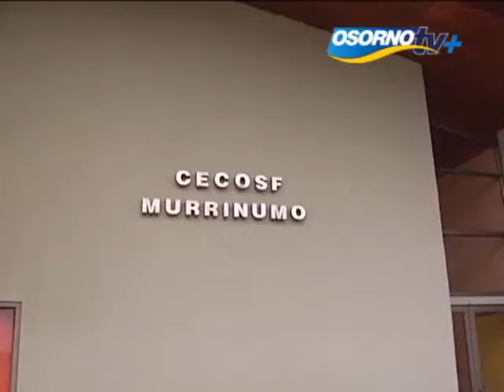Visita a terreno de alcalde Bertín junto a autoridades de salud municipal en Rahue Alto